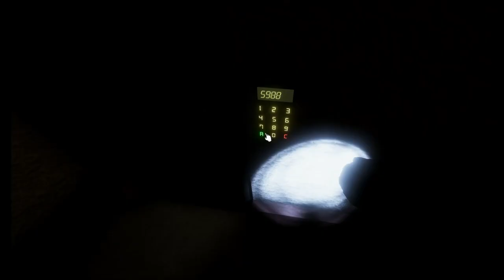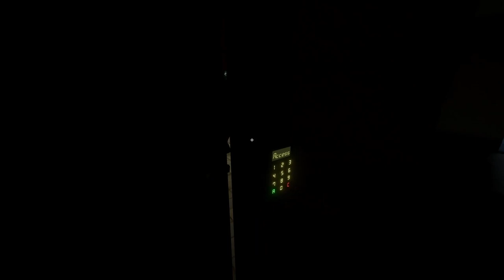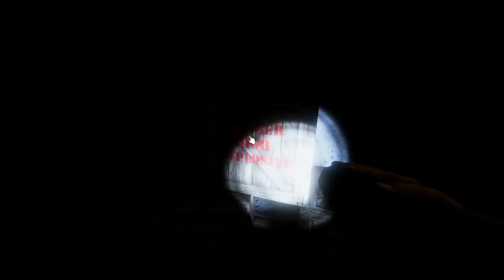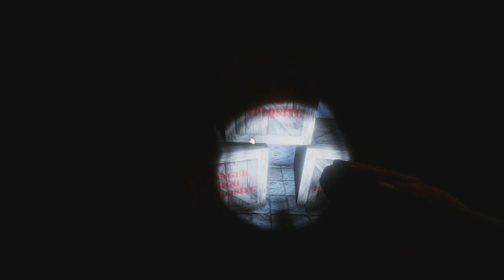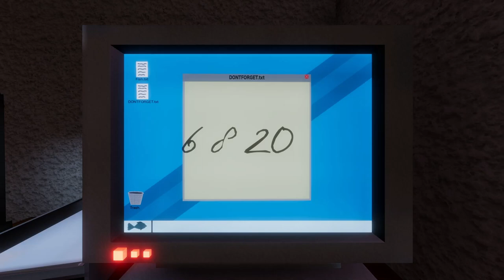The Walking Fish Full Playthrough - HORROR GAME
G'day everyone and welcome to a full Playthrough of The Walking Fish. A Comedy Horror game available on Itch.io. A Sequel has been released on Steam now, so before i play that i decided to give the pre-cursor a run to see what the game is about. Enjoy

Please also check out my Playthrough videos of The Walking Fish 2